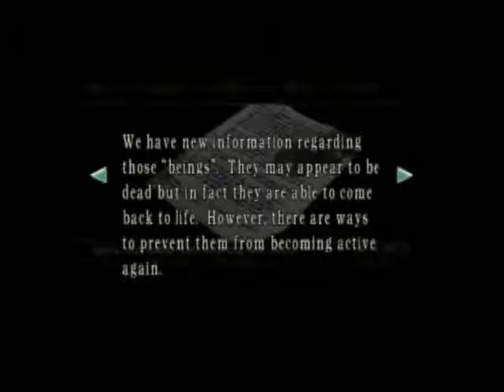Let's Play: Resident Evil REmake - 13 - That's one big ass snake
Let's Play: Resident Evil REmake Jill's scenario

My Halloween special!